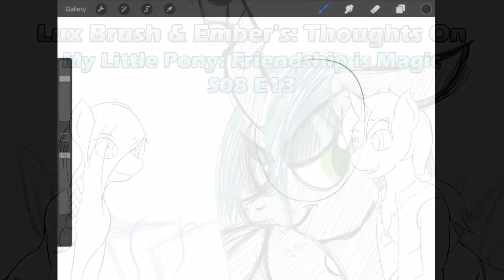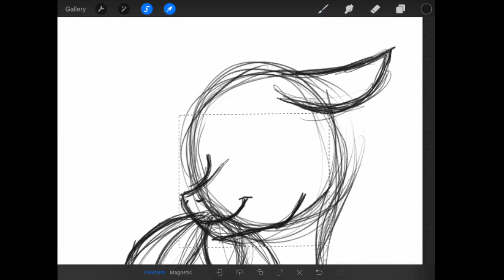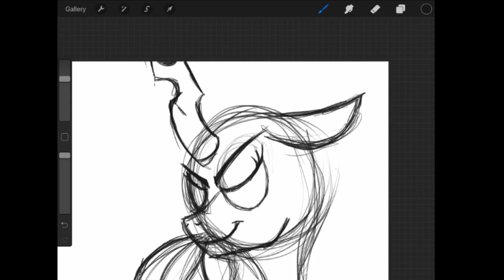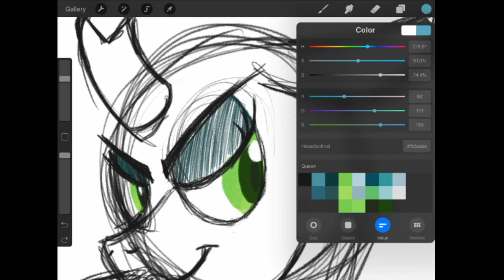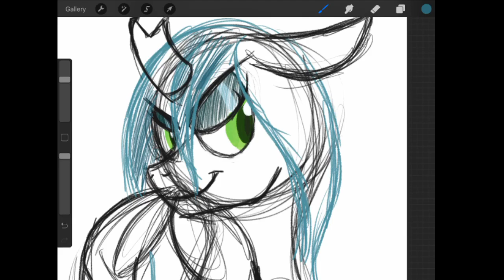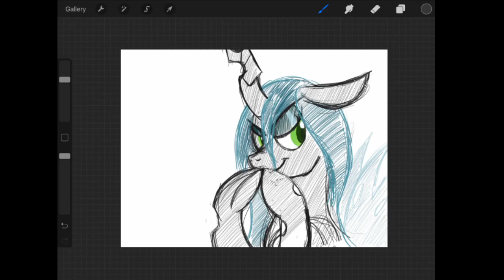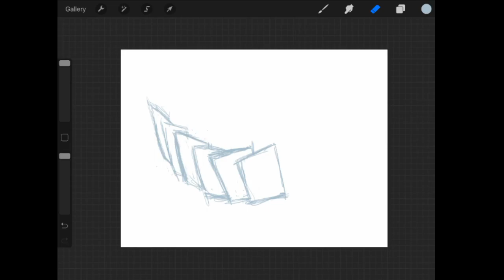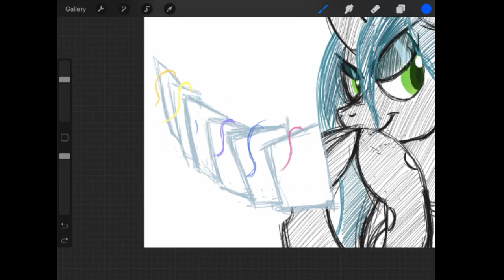The Mean 6: Our thoughts on MLP:FiM S08E13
The Queen tries to get her revenge with a very mean-spirited plan.

And the drawing this time is my sketch of Queen Chrysalis.

S08E13: The Mean 6